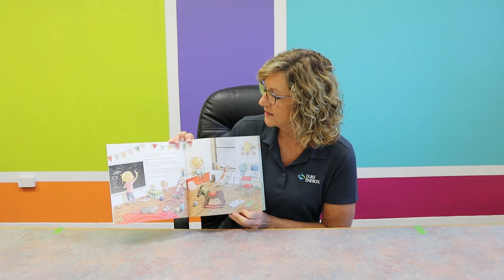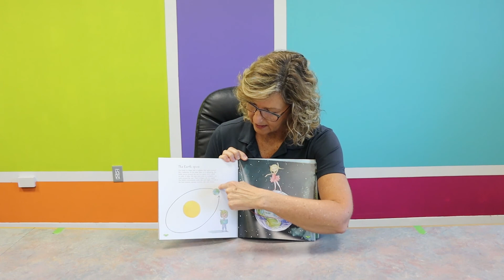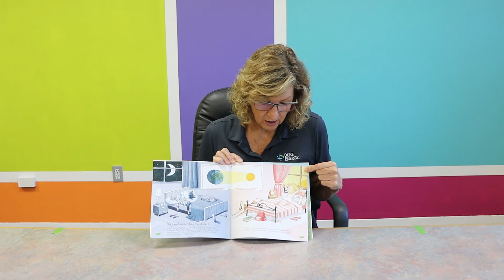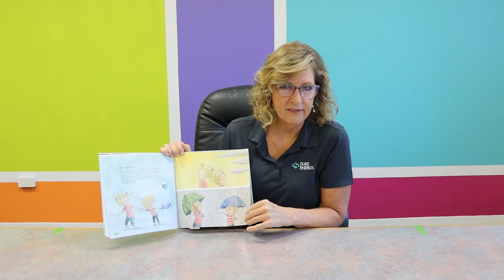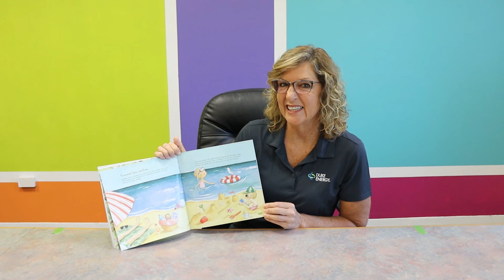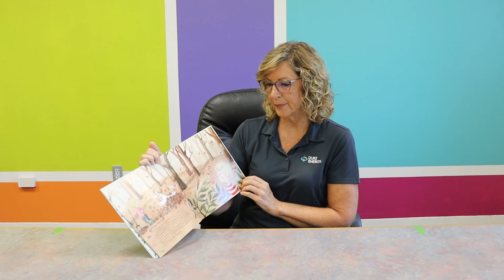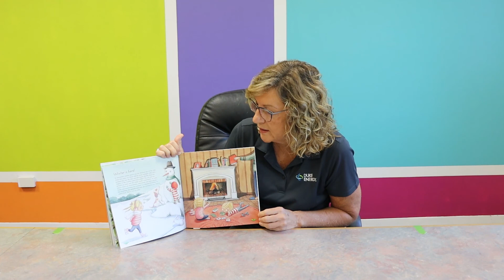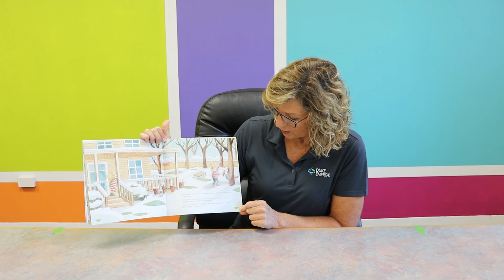First Library: What Causes Weather and Seasons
Dorothy Pernu, Government & Community Relations Manager at Duke Energy reads, What Causes Weather and Seasons by Alejandro Algarra